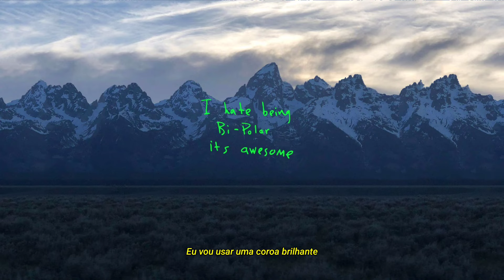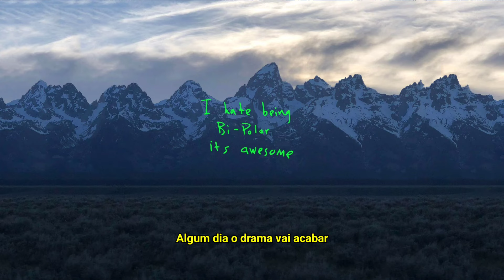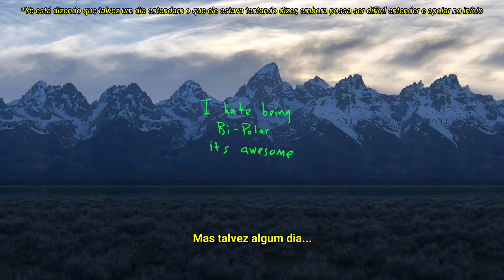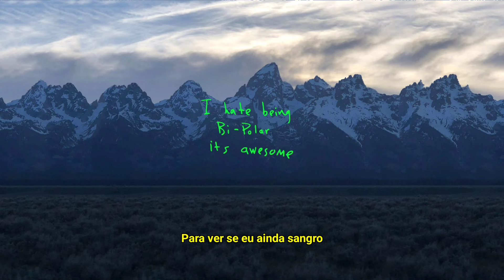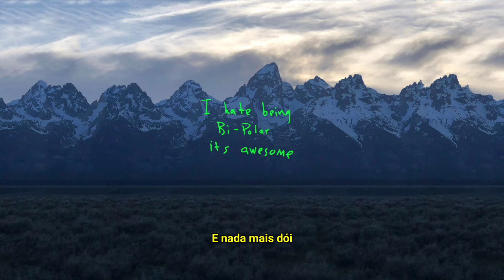Kanye West - Ghost Town ft. PARTYNEXTDOOR (Legendado)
“Ghost Town” é talvez a faixa de destaque em ye – de qualquer forma, é o clímax sonoro do álbum. Auxiliado por PARTYNEXTDOOR e o colaborador de longa data Kid Cudi, Kanye coloca a recém-chegada 070 Shake no centro do palco. O álbum culmina em seu triunfante e memorável encerramento de dois minutos, que captura o sentimento de libertação de Kanye:

“E nada mais dói, me sinto meio livre”

Ser criança é geralmente percebido como um símbolo de inocência. Como adultos, experimentamos o mundo com base em nosso passado e no que sentimos e aprendemos ao longo do caminho. Muitos de nós perdemos a inocência da juventude e a capacidade de ver com clareza sem um filtro de experiências passadas, tudo é colorido por “como as coisas deveriam ser”. Estamos mais frequentemente em um modo de ensino do que em um modo de aprendizado que nos permite ver as coisas como as crianças as veem.

Como adultos, muitas vezes ficamos presos no sistema. A maioria de nós é autoconsciente e se preocupa demais com a forma como somos vistos e com o que as pessoas pensam de nós. À medida que avançamos na idade adulta, muitos de nós nos tornamos mais obstinados e começamos a nos concentrar em questões materiais como dinheiro e aparência acima de tudo.
Uma criança vive em seu próprio mundo; um mundo livre de estereótipos, construções sociais e ideologias políticas – eles estão conectados à natureza.

A música está em algum lugar entre alto e baixo: os vocais tristes de Cudi expressam o sentimento de não ser amado e rejeitado, então Shake canta delirantemente sobre se sentir livre, quase invencível. Pintando um quadro de depressão profunda e euforia maníaca lado a lado, “Ghost Town” é essencialmente o epítome musical do transtorno bipolar de Kanye, que é um dos temas centrais do álbum.

Kanye também demonstra mais uma vez seu talento para fazer bom uso de samples relativamente estranhos. A faixa curta "Someday" de Shirley Ann Lee serve como introdução antes de "Take Me For a Little While" de Royal Jesters construir a bateria e guitarra e serve como modelo lírico para o refrão de Cudi.

Curiosamente, Shake revelou que terminaram a música no dia do lançamento do álbum, que também foi o dia da listerning party. Algumas versões anteriores da música estavam aparentemente destinadas a aparecer no álbum colaborativo de Kanye e Cudi, KIDS SEE GHOSTS, já que o título “Ghost Town” apareceu em uma das primeiras tracklists. Eventualmente, KSG veio com uma sequência de “Ghost Town” chamada “Freeee”.